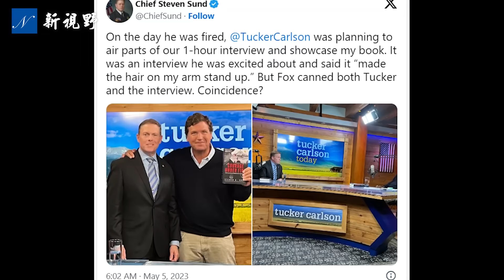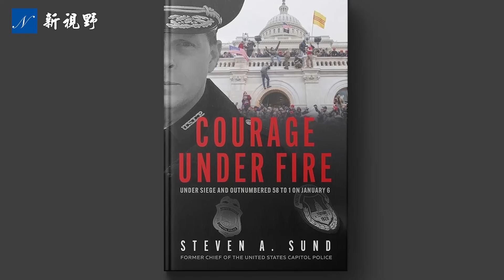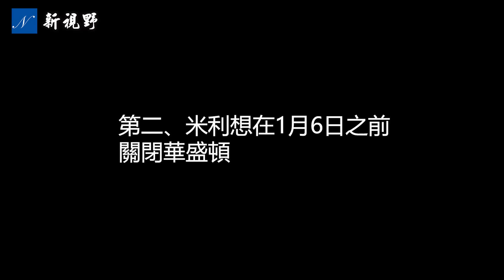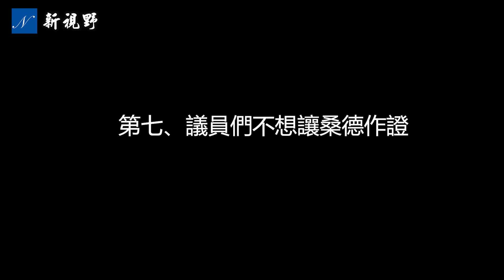前國會警察局長桑德，還原1.6事件。自己被設局，被禁國會作證，劍指佩洛西。國會警察局長 桑德 卡爾森 | 新視野 第1113期 20230812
8月10日，前國會警察局長史蒂文·桑德（Steven Sund），接受塔克·卡爾森（Tucker Carlson）推特秀節目專訪，還原1.6事件（國會大廈事件）真相。聚焦前眾議院議長南希·佩洛西（Nancy Pelosi）。